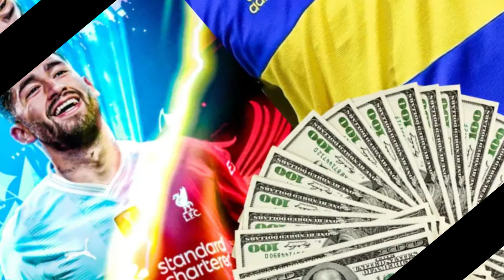"BOCA JUNIORS E LIVERPOOL: OS BASTIDORES DA NEGOCIAÇÃO POR ALAN VARELA NEWS EL BOCA JUNIORS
HackBoxTV

S.O.S Kit de Crecimiento (Crecimiento del Cabello)
Kit S.O.S Growth (crescimento capilar)

Lift Detox Negro
Lift Detox Black

Hydraliso - Plancha de Ducha
Hidraliso - Alisante de Chuveiro
CURSO DE BARBERÍA Y CORTE DE PELO
APRENDA EL NEGOCIO DE LA BARBERÍA

PELICULAS Y SERIES POR TELEGRAM - julio alarcon diaz | Hotmart

Hola! fanáticos de Boca Juniors,
  difundido en el canal Boca Juniors Hoje News,
aquí podrás seguir las últimas noticias de Boca Juniors Hoy,
con la información principal como compras, reservas, compras y salidas y ventas de Boca. El canal Noticias Boca Juniors Hoy te mantendrá conectado con la última información de Boca Juniors, como nuevas fichas, información de los partidos de Boca Juniors en vivo y todo lo relacionado con Boca Juniors. Nota: Canal Noticias Boca Juniors Hoy siempre busca información veraz, con fuentes confiables, para nunca transmitir información falsa a nuestra hynchada de Boca Juniors

SE FUE MAL DE BOCA A UN GIGANTE DE EUROPA Y AHORA VUELVE AL FÚTBOL ARGENTINO  BOCA JUNIORS AHORA

NOTICIAS DE BOCA JUNIORS AHORA

ES MÁS BOSTER QUE RIQUELME, INCREÍBLE COMENTARIO DE AGRADECIMIENTO DE SCALONI

SORPRESA EN BOCA JUNIORS: UN GRAN FUTBOLISTA ARGENTINO QUIERE A IZQUIERDOZEL

IZQUIERDA AHORA SERGIO BUSQUETS RESPONDIÓ A LOS CUMPLIDOS DE RIQUELME

¿QUIÉN ES EL PIBE DE BOCA QUE GAMBETEA A TODOS?

noticiaselbocajuniors ahora#noticias boca juniors#bocajuniorsnoticiahoy,noticias de bocajuniors hoy